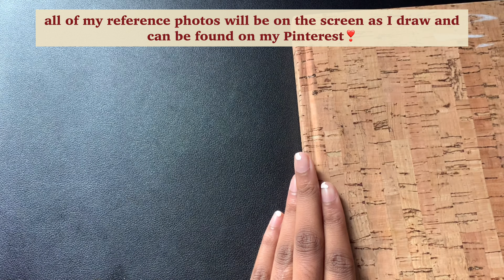Filling a Sketchbook Spread! \\ draw with me✨🦋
Filling a Sketchbook Spread and Draw with me!

Hey ya’ll! Today’s video is a drawwithme so be sure to grab your pen and paper or your pencil and tablet and draw along!😘

I’ll be filling a spread in my sketchbook (sketchbookspread) using reference photos from Pinterest.

If you guys want to follow along using my same references, they will be on the screen, and you can find them on my Pinterest in my “Color References” board

Subscriber Count: 41 (thank you all! You 41 are my babies🥺🦋)

Thank you for clicking this video! I hope you enjoyed it!

👻 Personal: @poetrythebest

Music Credits in Order:

✨ P r o d .   R i d d i m a n ✨

✨ H I S   S O C I A L S ✨